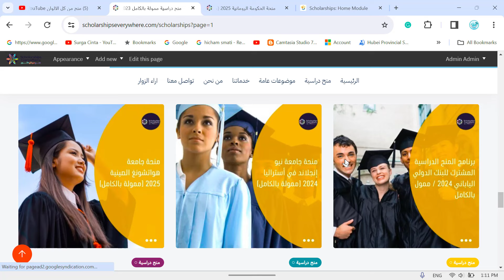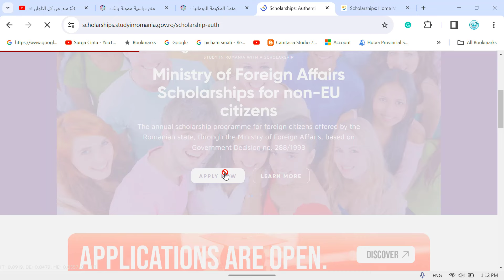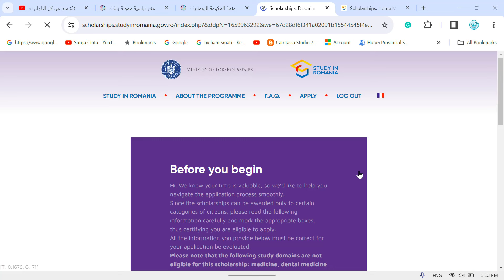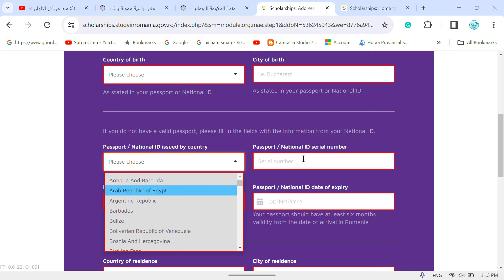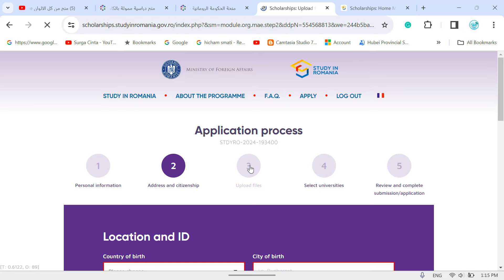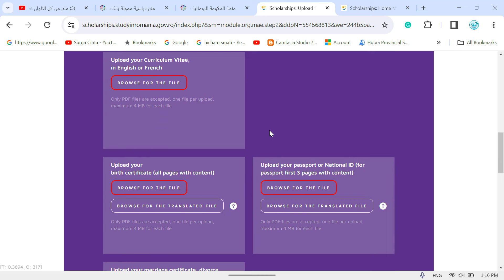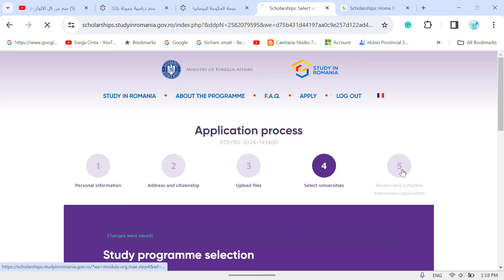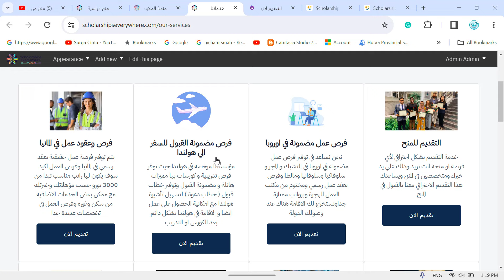منحة حكومة رومانيا/ شرح كامل للتقديم براتب شهري ووالسكن والرسوم الدراسية مجانا وبها سنة لغة تحضيرية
تقدم حكومة رومانيا منح ممولة بالكامل و متاحة لجميع المراحل الدراسية من بكالوريوس  وماجستير والرسوم الدراسية كاملة مجانا يراتب بمتوسط 100 يورو شهريا و التامين الصحي و امكانية العمل بجانب الدراسة و متاح تخصصات كثيرة جدا و الدراسة في افضل الجامعات الاوربية وهذه المنحة تقبل اعداد كبيرة

ممكن ايضا تتعرف علي خدماتنا الاضافية حيث نحن ايضا نوفر منح مضمونة القبول في الصين 100% ونوفر خدمة التقديم لاي منحة انت تريد بشكل احترافي وخدمة تجهيز الاوراق وخطابات دعوة لامريكا واوروبا وكندا واستراليا وخدمة فرص وعقود العمل في كندا و اوروبا  وخدمة الاقامة والجنسية في البرازيل المضمونة . تعرف علي خدماتنا من خلال هذا الرابط :

روابط جروبنا علي الواتس .انضم اليها لتصلك كل المنح بسهولة